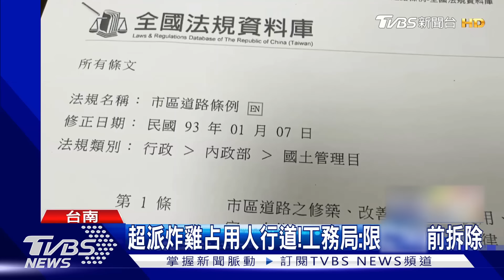扯! 超派炸雞店違規占用人行道！二度遭檢舉未拆除｜TVBS新聞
知名直播主超哥近來才爆發衝突惹爭議，他位於台南市的連鎖炸雞店，近來更被檢舉，違法占用人行道，大型看板占用大半空間，影響行人通行，就有網友PO文，說原本要去檢舉會影響附近學校的學生通行，但看到店名，頓時打消念頭！警方說，早在去年9月跟今年1月都曾接獲檢舉，已轉交工務局處理。